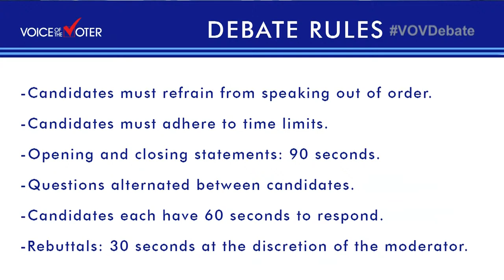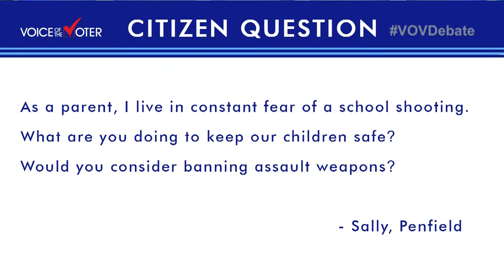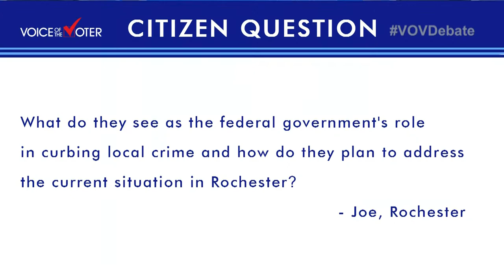Joe Morelle and La'Ron Singletary debate the issues for New York's 25th Congressional District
The candidates for New York's 25th Congressional District seat participate in a Voice of the Voter debate, streamed live on Friday, October 28 from 8:00 to 9:00 p.m.

Democrat Rep. Joe Morelle and Republican candidate La'Ron Singletary will share their platforms and answer questions from panelists and the public. Panelists include:

David Andreatta, editor, CITY Magazine
Sean Lahman, reporter, Democrat and Chronicle
Cheryl McKeiver, financial strategist and host, WDKX
Dan Schrack, reporter, 13WHAM News

The debate will be moderated by WXXI Connections host Evan Dawson.